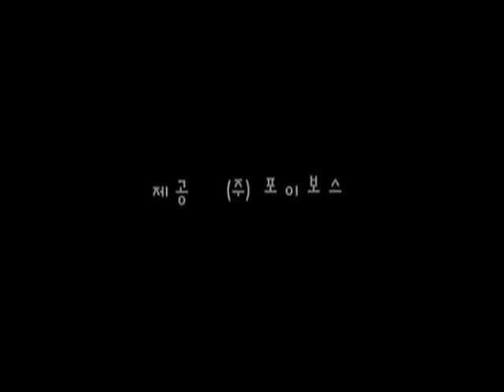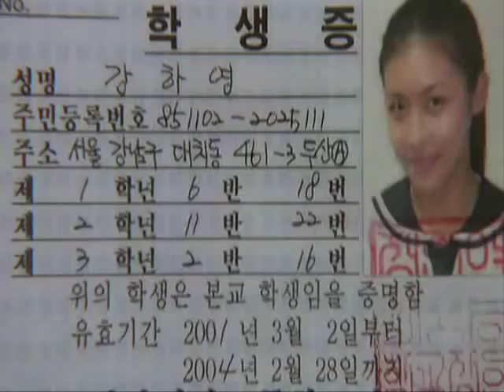100 días con el señor arrogante 1-10 [sub español]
La protagonista es una pobre estudiante que es dejada por su novio justo cuando cumplirían los 100 días, aunque ella trata de no demostrar tristeza, se siente tan mal que camino a su casa, patea una lata en la calle y provoca un accidente, la victima un idiota con dinero que manejaba un super auto (Lexus 402), debido al accidente el auto queda con un topetazo en el parachoques, obviamente Kang Ha-yeong (la prota) no puede pagar el costo del arreglo de el coche y decide huir, el problema es que la pobre es tan tonta que tira su billetera en los pies de Lee Hyeong-jun (el dueño del coche) sin darse cuenta. Debido a todo esto es obligada a convertirse en esclava y hacer todo lo que Lee Hyeong-jun diga, se supone que el arreglo del auto cuesta 3000 dólares, por lo tanto le pagara 30 dólares por día, en 100 días habrá pagado su cuenta completa...
¿qué sucede entonces?, simple ella descubre el engaño de Lee Hyeong-jun y descubre que el arreglo del coche no es eso y que ya lo a pagado con intereses...comienza un venganza divertida contra su diseño, pero en medio comienzan a ocurrir cosas que ninguno de los dos pensó que pasarían.